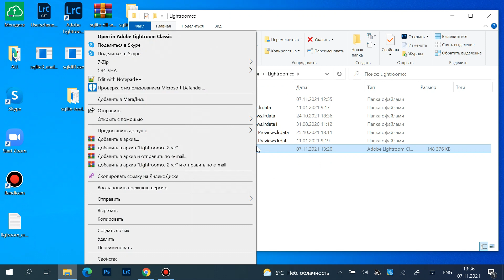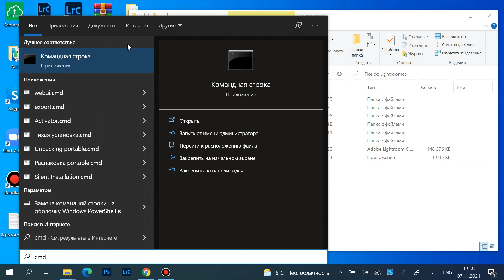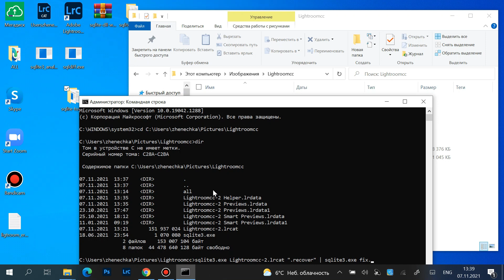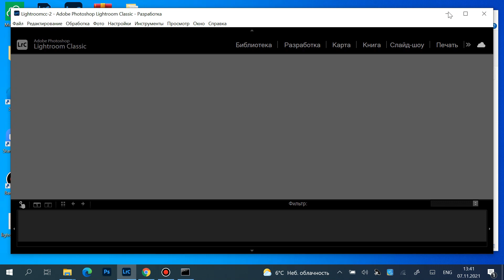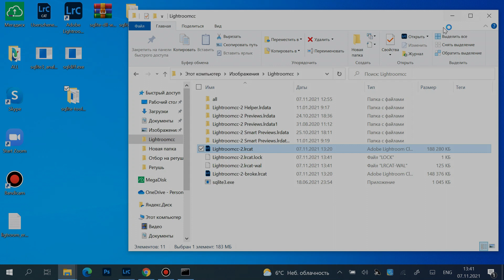восстановить каталог Adobe Lightroom 2021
В видео показана как можно восстановить каталог для lightroom